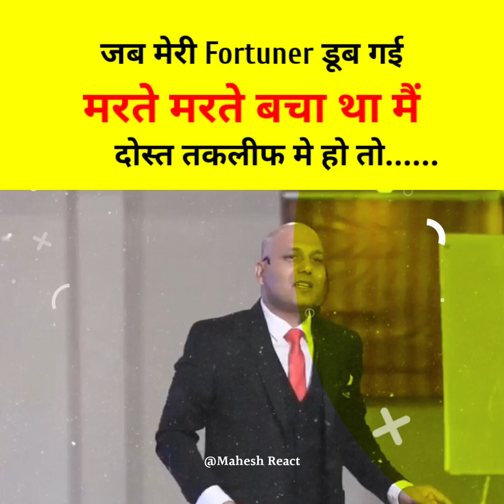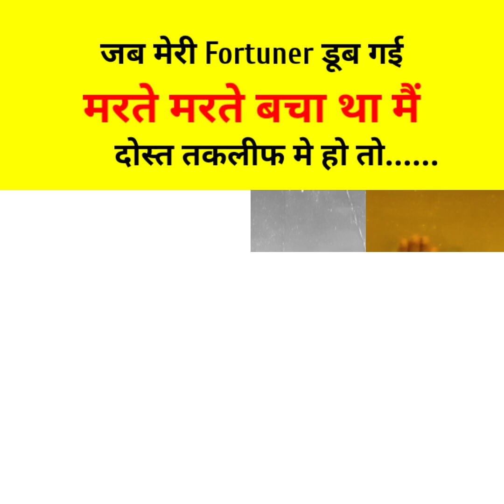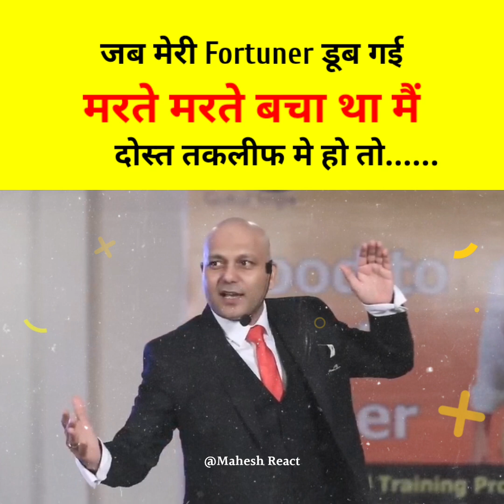जब मेरी Fortuner डूब गई | Harshvardhan Jain